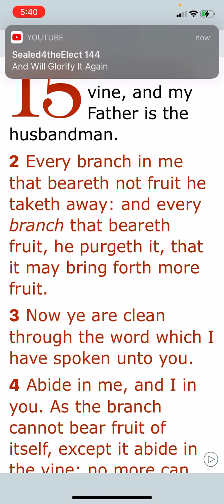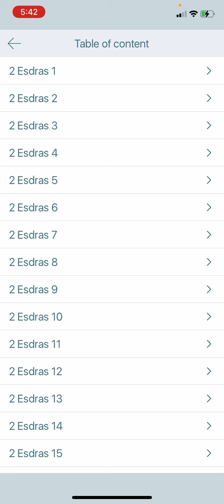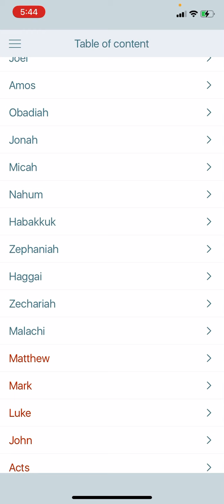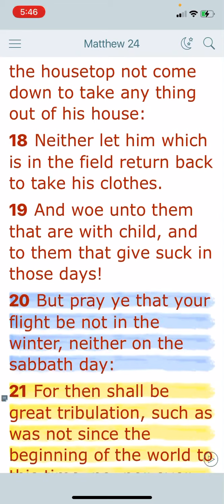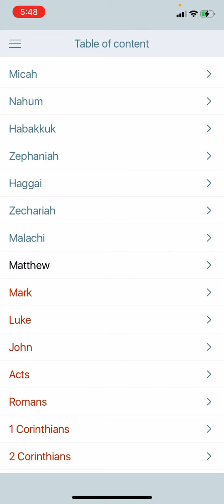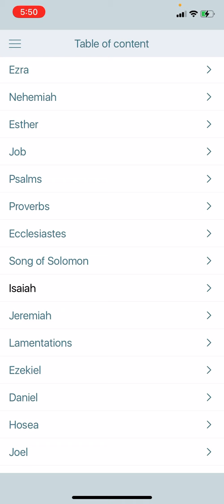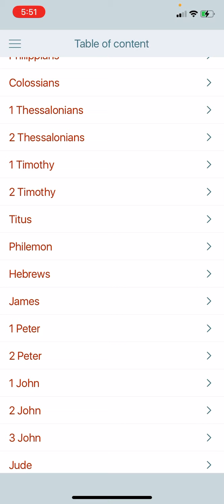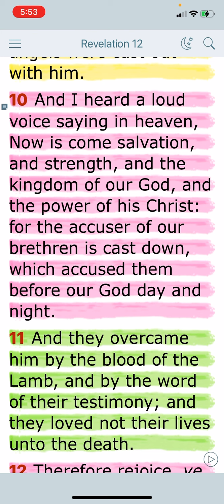The Lord Is Preparing His Elect!!!